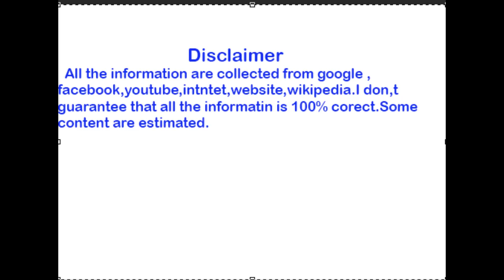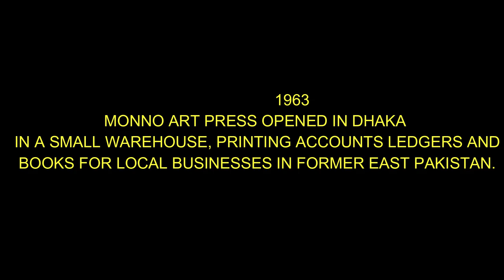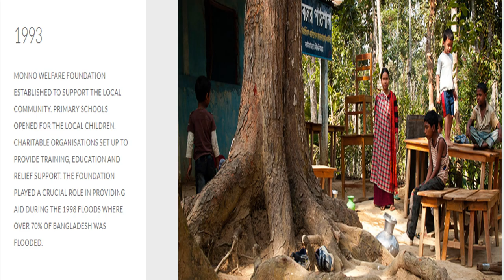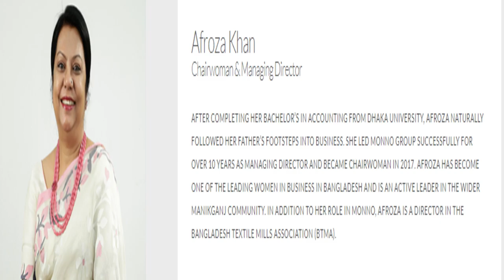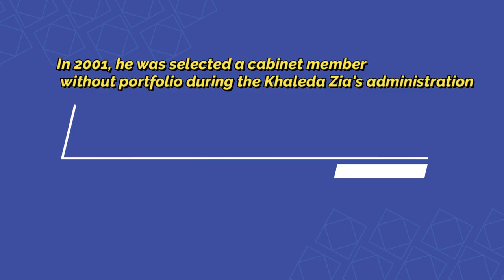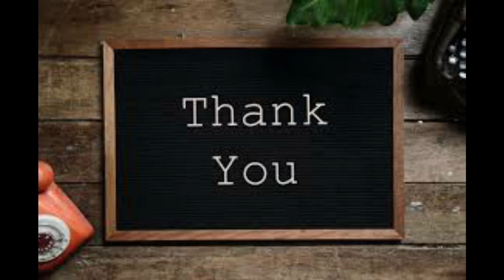Success Story of Harunur Rashid Khan Monno(Founder-Monno Group)বাড়ি,গাড়ি।/Motivation/Lifestyle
This video made only for inspiration the people so that they will get involve in business and help the development of the country .If this video help you a little bit i will be grateful
Category:Biography & Business Idea
About Monno Group:
1963
MONNO ART PRESS OPENED IN DHAKA IN A SMALL WAREHOUSE, PRINTING ACCOUNTS LEDGERS AND REGISTER BOOKS FOR LOCAL BUSINESSES IN FORMER EAST PAKISTAN.